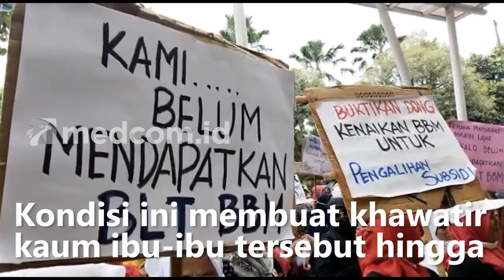Merasa Dibohongi BLT BBM, Warga Geruduk Balai Kota dan DPRD Depok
Karena tak kunjung menerima Bantuan Langsung Tunai Bahan Bakar Minyak ( BLT BBM), ratusan warga miskin bersama Dewan Kesehatan Rakyat (DKR) menggelar unjuk rasa di Balai Kota dan DPRD Kota Depok. Massa DKR melakukan orasi sambil membawa spanduk.

Mereka bertanya kepada Pemerintah Kota Depok apa sebab 230 warga yang melapor ke DKR ini tak kunjung mendapatkan BLT BBM. Kondisi ini membuat khawatir kaum ibu-ibu tersebut hingga akhirnya memutuskan untuk demo.